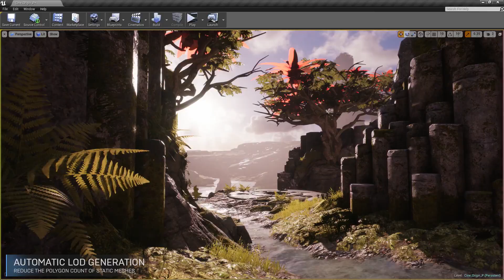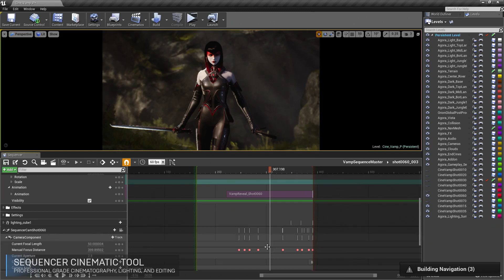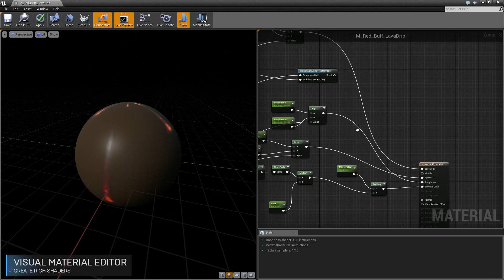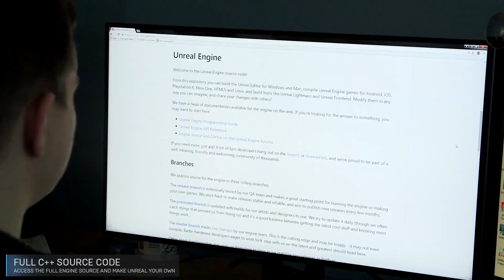2017 Features Unreal Engine YouTube